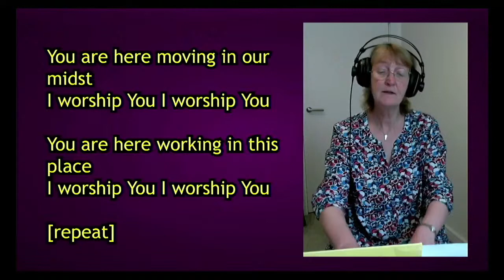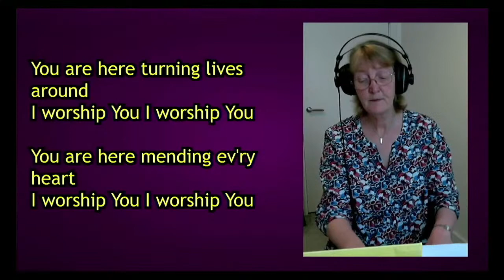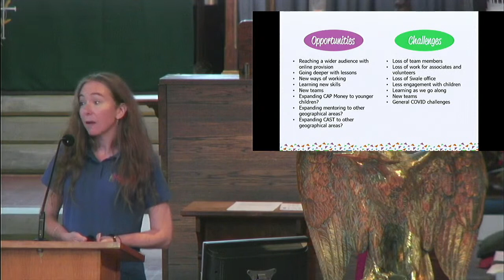Copy of Saint Paul with All Saints, Chatham, live-stream 25 Oct 2020